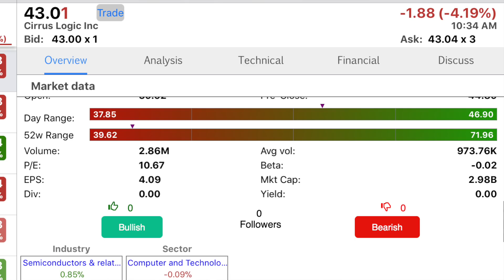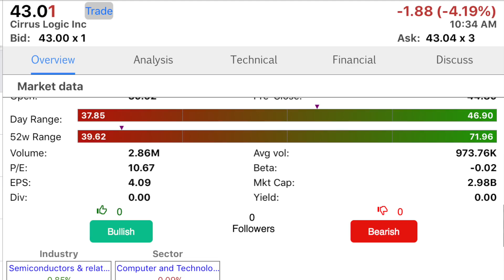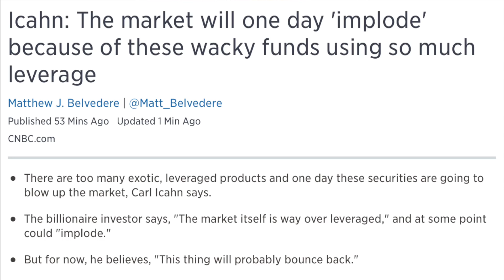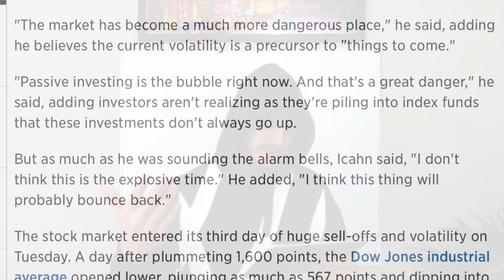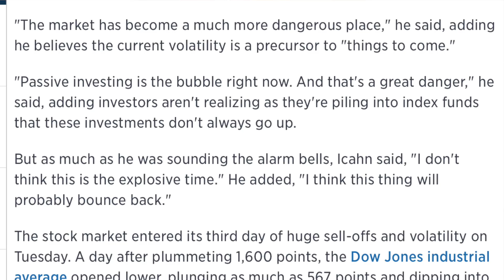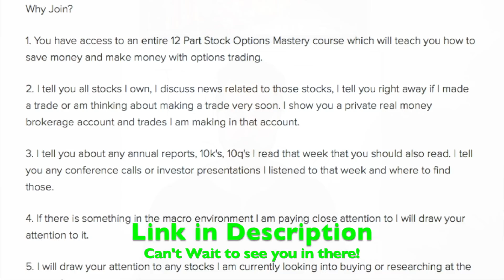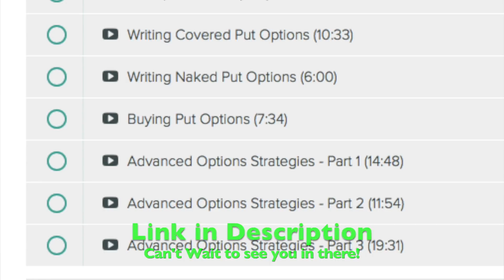Billionaire Says "Stock Market Will Implode"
Billionaire Carl Icahn has come out and said the stock market will implode and crash. What do you think?